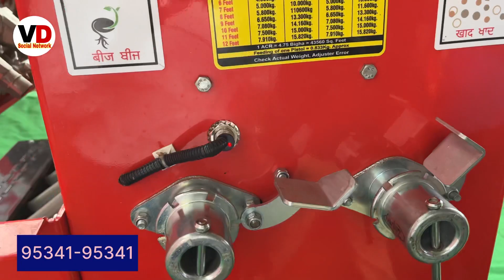Gurbaz super seeder || Super Seeder Features ++ || Full Details Price & Subsidy 2023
Thresher machine
Bhoor thresher machine
Bhoor Multicrop thresher
Bhoor side tokri thresher
Bhoor paddy thresher
Bhoor new model thresher
Vishavkarma dirba